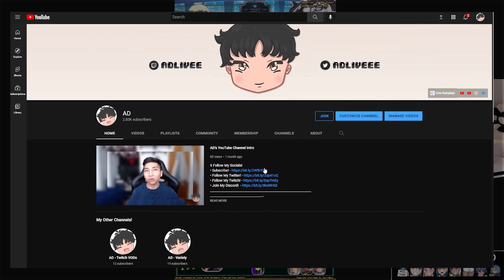LISA'S EXTRA LESSONS! | BEST PICKS! | FULL EVENT GUIDE! - DESTINY CHILD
In today's YouTube video, we overview Destiny Child International's Lisa's Extra Lessons guide that'll help guide all of you when choosing from the variety of fully ignited units that are available from our current Lisa's Extra Lessons event!

As always thank you all so much for watching!

↯ Previous Content! :
• Our Last Destiny Child Video! -
• Our Last Live Stream! -